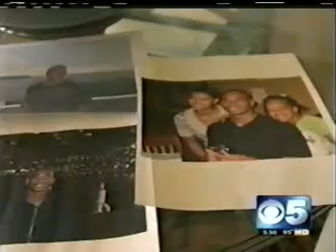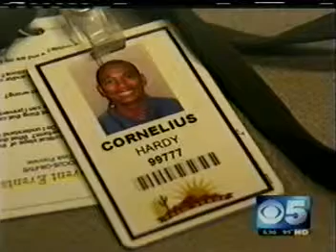Timothy Zehring Discusses Missing Nuclear Plant Engineer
CBS TV 5 interviews Tim Zehring from Risk Assessment Services He is a retired 22 year veteran of the Mesa, AZ Police Department.  Here he discusses a missing Palo Verde Nuclear Plant engineer with a high security clearance.  Is the public at risk?